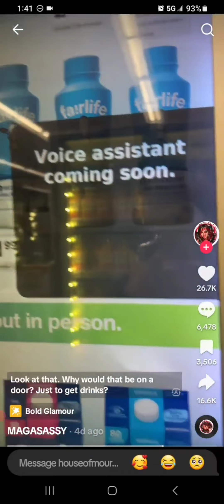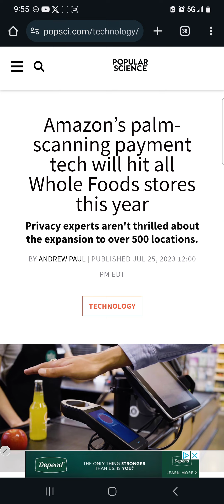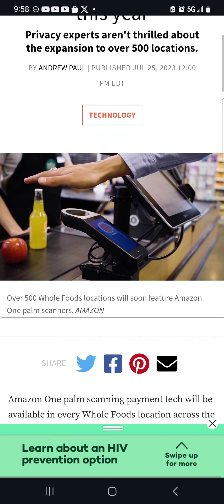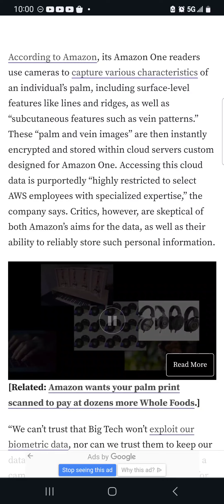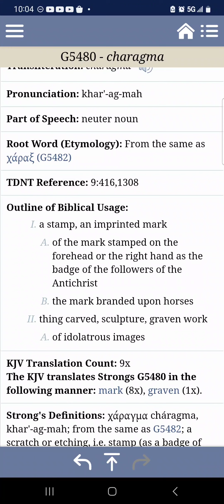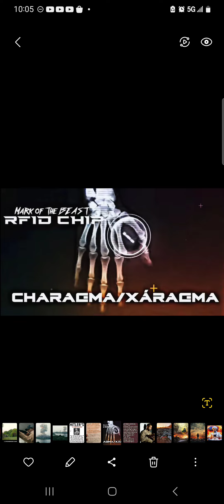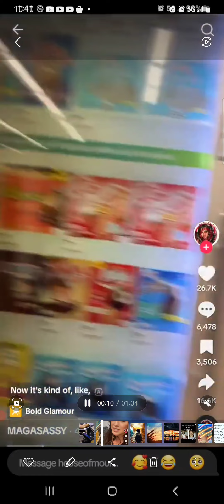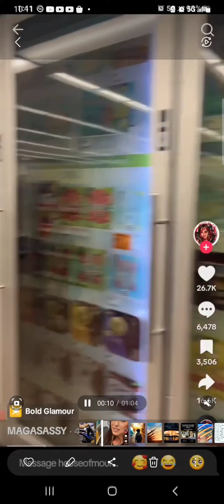One Step Closer To The M.O.T.B.